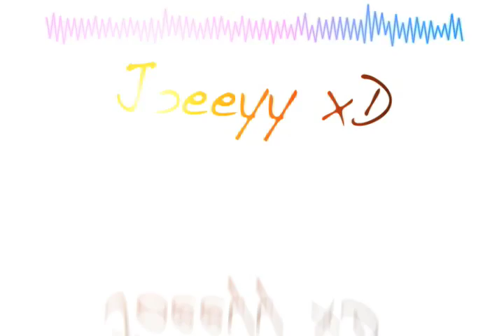New Intro ? Do u like?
What do u think - Joeeyy